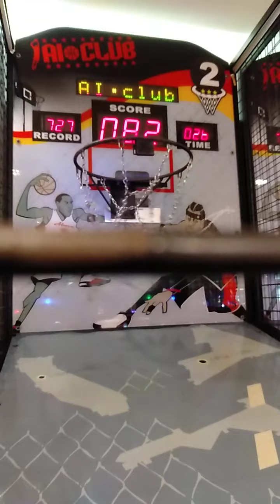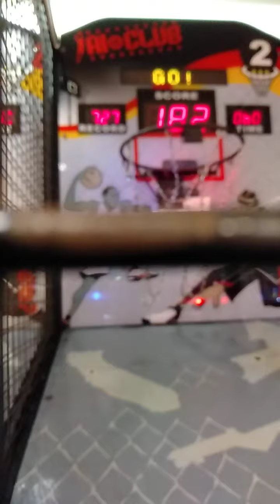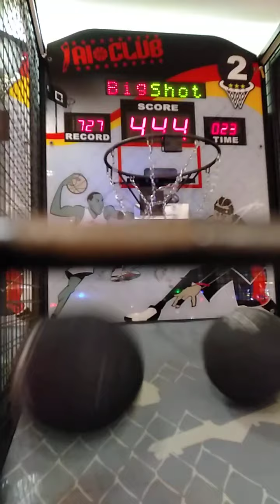台南新光三越湯姆熊歡樂世界 挑戰投籃機（209）